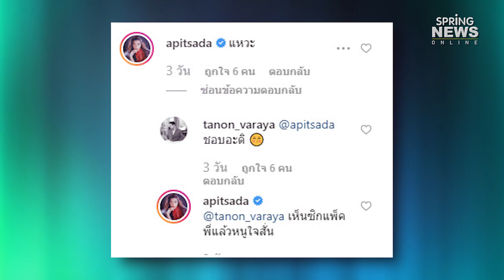'ไอซ์' แวะแซวแฟนหนุ่ม 'นนท์' ถึงไอจีหลังโพสต์โชว์รอยสักท่อนบน | Springnews | 9 ธ.ค. 62